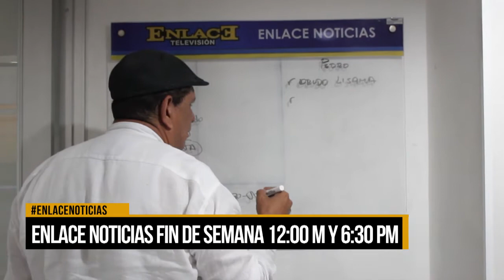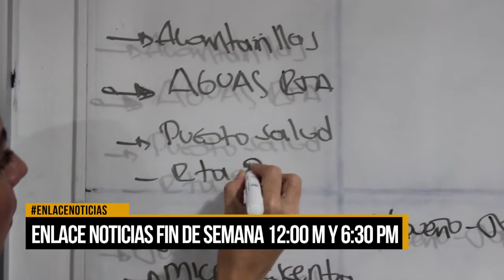Enlace Noticias Fin de semana 12:00m y 6:30pm